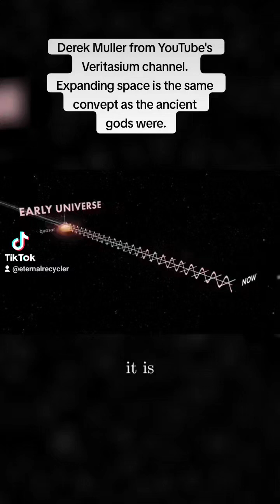Derek Muller, Veritasium. Expanding space is a similar concept to what the gods of antiquity were.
It is assumed that more and more space-dispersing energy is pushed inside the space-expanding quarks, so that all the expanding quarks that circulate the space-dispersed energy are exactly the same.

Their density and volume in relation to each other can be changed when their speed is accelerated in particle accelerators.

When moving in groups, they experience the change in a different way, according to which of them pushes forward and which of them pushes in the background of the first one or the first ones.

That is, they encounter expanding energy pushing against them, which affects them differently according to the order in which they encounter the energy pushing against them.

And it affects how they recycle this energy that is scattered in space.

Naturally, energy also plays a big role, which accelerates their pace.

That too changes the density and volume of quarks expanding in space. The speed of internal movement / time. Internal pressure.

Well, when the expanding nuclei are collided, it’s no wonder that in the collisions, energy is dispersed/expanded into space in such a way that physicists interpret from this information that there are different quarks in the nuclei.

And yes, the density and volume of quarks expanding during collisions are different.

Even so much different that one of the quarks is so dense and small compared to the others that no information is obtained from it in collisions.

I understand that some parties assume that protons and neutrons are made up of zillions of separate quarks. Well, here’s another time.

Nowadays it is taught that protons and neutrons consist of three quarks that are different from each other.

The three quarks form a kite, as it were. In my opinion, four would form a much more logical and stable entity. The pyramid. Tetrahedron.

Ok, when the expanding quarks are at rest relative to us, they would already be much more congested regions of expanding energy with the same density and volume

Of course, their density and volume live somewhat all the time.

While the situation lives on all the time, they come to control each other’s density and volume while circulating with all other expanding quarks this space-dispersing energy of which they themselves are composed. So that it completely changes over time.

When someone momentarily expands a little faster than others, its ability to absorb the space-dispersing energy pushing through itself into itself is worse due to the fact that its density is lower than that of expanding quarks with a smaller volume at that moment.

Of course, more energy dispersing into space pushes through it, because it is bigger at that moment. The situation will recover as the recycling of energy dispersed into space continues.

The ability to recycle energy that dissipates into space is faster because its internal movement / time is faster at that moment.

It seems strange that no one before me has been able to consider that perhaps the so-called the atom is completely different from what physicists have assumed.

Perhaps the volume of matter is also relative.

Perhaps it is the case that time is not only relative.

Maybe here we have the key to the theory of everything in physics🙂

Love

There are objects outside the visible universe that are so

massive that they emit energy that has the character of expanding galaxies which born from centre to outside.

The center of these objects is under extreme pressure at all times.

Extremely fast energy pushes towards them. Remnants of galaxies that

have expanded into space. Millions of billions of years of energy that

moved through space and was dispersed into space.

It collides with the extremely dense energy pushing away from these

objects at extremely high speed and causes this extremely

dense energy to explode / expand into less dense energy.

The speed of the energy dispersed in space for millions of billions of years

has accelerated for millions of billions of years and therefore collides with

extremely dense energy at an extremely fast speed.

The speed of this extremely fast energy begins to slow down and eventually

stops in an area of extreme pressure. This extreme pressure compresses the energy

that was once scattered in space for millions of billions of years into extremely dense energy.

Pushing away from the center of an extremely dense and massive object starts

once again when more millions of billions of years of space-dispersed energy

pushes into the center of that object, which displaces the energy that was previously pushed

into the center of that object away from the center of that object.

In the infinite 3D universe, there is an eternal recycling going on,

which does not need pulling forces at all to maintain.

google: Savorinen Jukka

Read How Universe Really Works ❤️